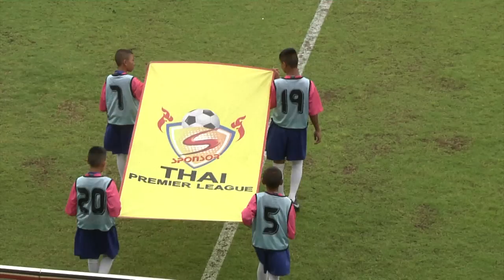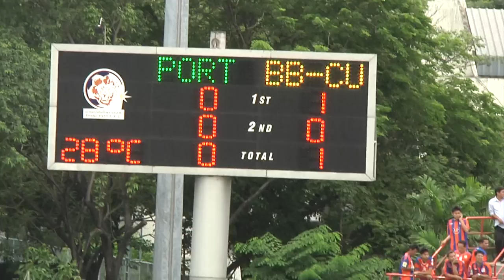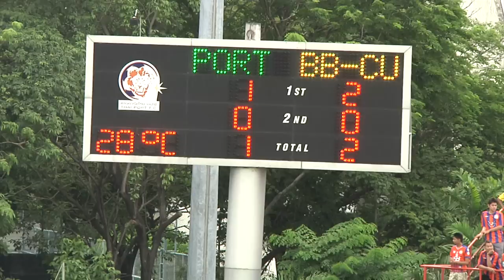[Full Highlight HD]08.08.2012 - Thai Port FC. - BB-CU FC.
Thai Premier League 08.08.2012 @PAT Stadium
Attendance : 1633
Goal
42' (11.) Salahudin Arware
44' (35.) ALEX LUIS DA COSTA RUELA
46' (17.) Junior Aparecido Guimaro
60' (10.) Carl Olof Sando Hviden Watson
66' (10.) Carl Olof Sando Hviden Watson